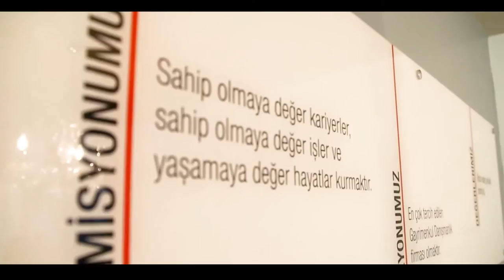Emlak danışmanı kendini nasıl eğitmeli?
Keller Williams Ülke Direktörü Emre Erol, emlak danışmanının kendini nasıl geliştireceğini anlatıyor.